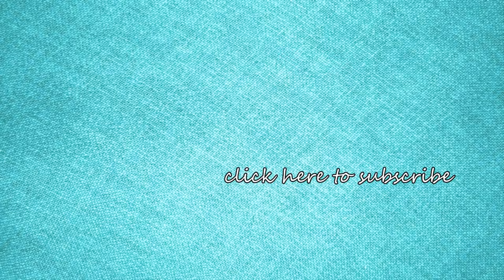Beautiful Chinese Cabbage Farm and Harvest in Japan - Japan Agriculture Technology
Chinese cabbage (Brassica rapa, subspecies pekinensis and chinensis) can refer to two groups of Chinese leaf vegetables often used in Chinese cuisine: the Pekinensis Group (napa cabbage) and the Chinensis Group (bok choy).